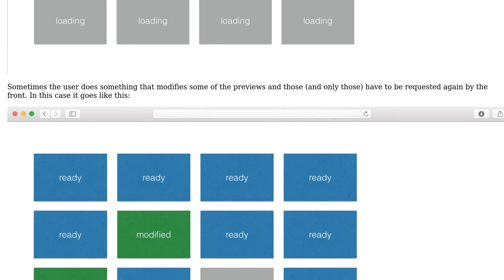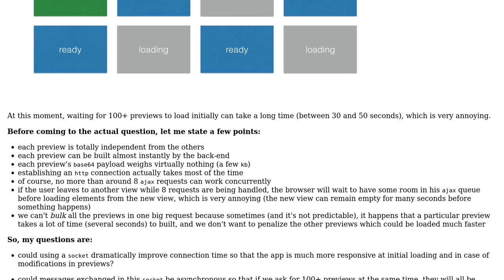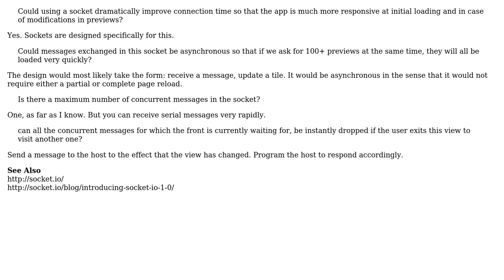Software Engineering: Asynchronous socket.io for lots of concurrent messages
With thanks & praise to God, and with thanks to the many people who have made this project possible! | Content (except music & images) licensed under CC BY-SA | Music | Images & others | With thanks to user Robert Harvey user Jivan and the Stack Exchange Network Trademarks are property of their respective owners. You are responsible for your own actions.